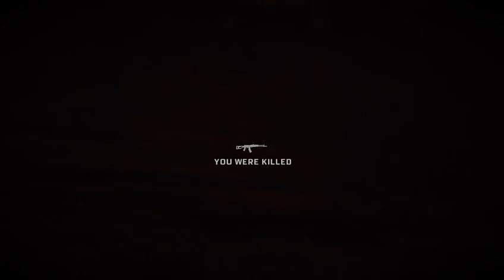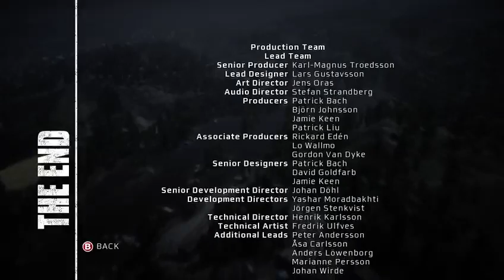Finishing The Game No Matter How Long It Takes!!